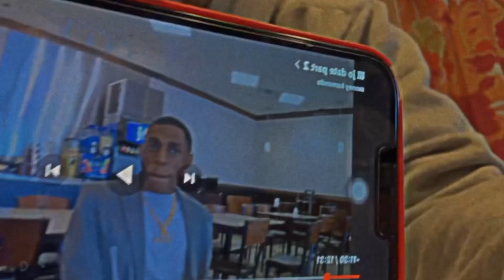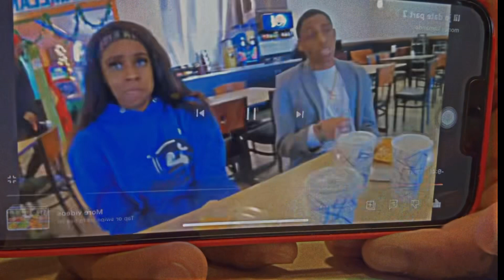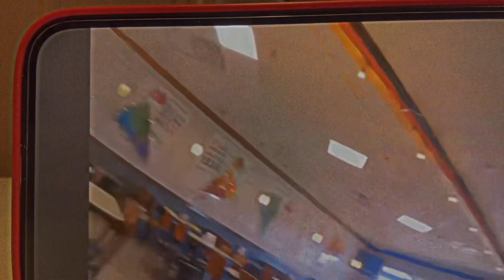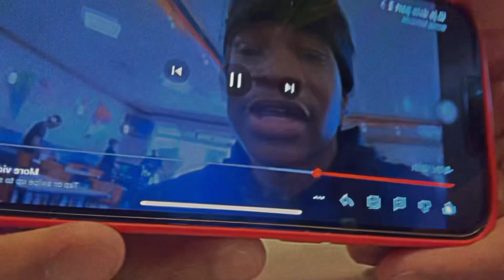I Reacted To @moneykamando Blind Date Part 2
More Bangers Soon!OTW
If you are New To The Dream Gang WELCOME!